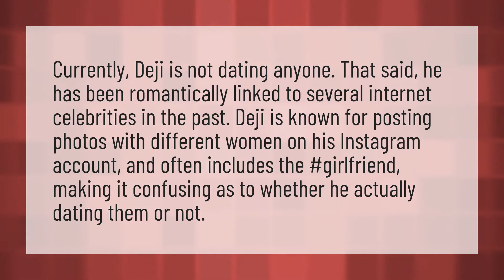Does Deji have a gf?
Jake Paul Vs Gib • Does Deji have a gf?